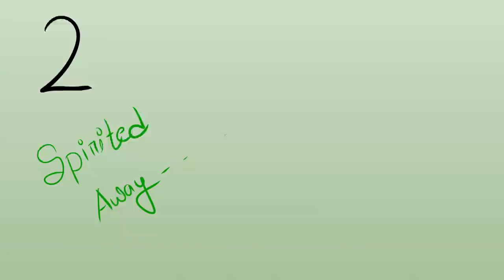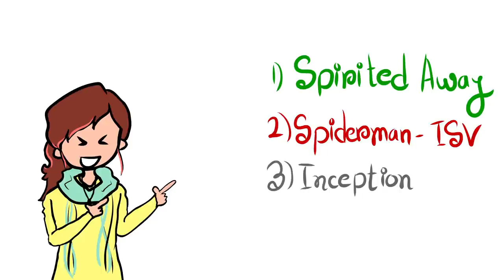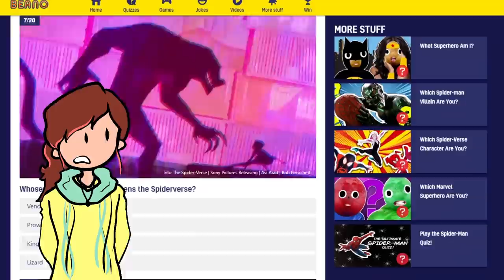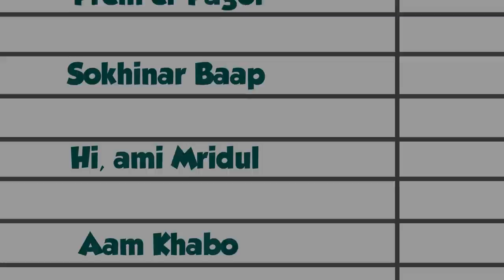Ami MOVIE dekhe TAKA kamai | An Animatic by Jenia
Have a little color in your iives ;)

jodi ami university teh portam taile maybe amar regular chul braid kore school e jawa lagto na. ar nails o kata lagto na. jodio nail cutter diye amar regular nails katai lage cause boro thakle type korte koshto hoy. but ekhon toh dream eo, i mean shopneo school, college e jawa hoy na. ami sad :)